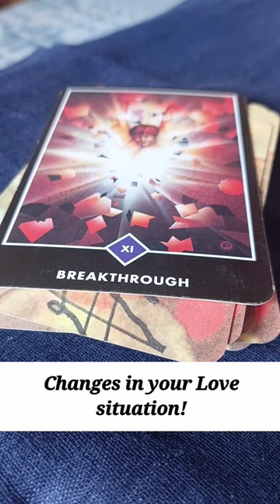Changes in your love situation 🧿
Answers are here 😍🎊

I am Khushboo, a Tarot and Oracle Reader.
Book your readings with me for gaining insights on your current issues. I provide readings for love, health, career, and couples issues too.
✨️ Tarot reading
🌼 Oracle Reading
🎉 Reiki Healing
💥 Couple Tarot session
💝 Relationship Analysis

⚠️Note: This is a general reading not everything will resonate with you. Take what resonates leave the rest.

✨️Changes ✨️

Couples: You both have been stuck in a weird place in your relationship. You hadn't found answers individually, so you weren't able to navigate your relationship with each other. In the coming time, you are going to find a breakthrough in your relationship. Individually, you both will start understanding each other's perspective. A lot of soul conversations and resolutions are coming your way. I see a beautiful love declaration from your partner. This can be a romantic holiday, proposal or even a beautiful date. The next 4 weeks are really changing your relationship.

Singles: You have been stuck in a pattern of dating. Choices that you made regarding love came from a place of hurt and ego. But now things are changing. You are catching a break. You are breaking that old pattern and now learning the true meaning of love. You are making choices with emotions in the future. You are allowing the flow of love to help you choose a partner.

Type " ❤️❤️" to claim this reading